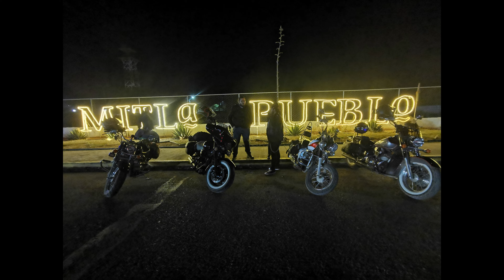El Dia Mas Dificil De Esta Aventura // Denuevo en Problemas // La Sierra de Oaxaca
Amigos cruzamos un camino super dificl esta vez fue el dia mas largo en todo el viaje y sobre todo Canzado cruzamos toda la Sierra de Oaxaca y ver esos hermosos paisajes que nos da la naturaleza espero que le guste este video nos siga apoyando suscribete y activa la campanita de notificaciones

Gracias por tu apoyo y saludos a todos los que nos ven este canal es de ustedes

Buena Vida 😎😎😎😎